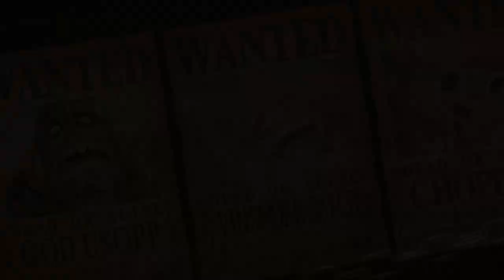ONE PIECE ODYSSEY Walkthrough Part-9 (HINDI + ENGLISH)